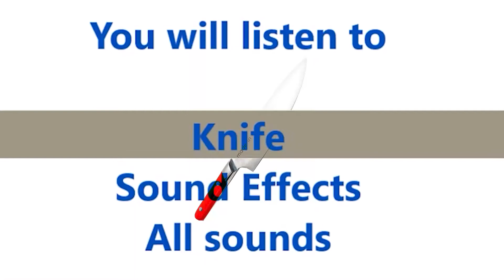All knife Sound effects _ Free Sound Effects _ No Copyrights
1 Knife Slash A Sound Effect
# knife
# FreeSoundEffects